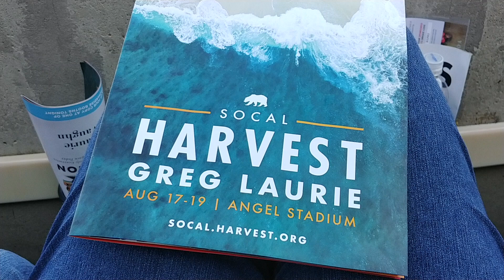HARVEST CRUSADE 2018!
I'm glad that you are here. I am convinced that God is going to move in the hearts of many people here at Angel Stadium. I hope yours is one of them.

At the center of every Harvest event is the gospel of Jesus Christ. Everything we do is designed to point your attention to the life-saving message of hope and love that can be yours. That includes the exceptional music you will hear from top Christian artists and the energetic, welcoming atmosphere throughout the stadium. I hope you enjoy the "experience."

But know that the focal point of tonight's event is Jesus Christ and the message of salvation that He alone offers. I hope you will sincerely listen to what He has to say to you this evening.

Whether you came on your own or at the invitation of others, I am convinced that you are here for a reason and a purpose!

May God bless you in a special way tonight,

- GREG LAURIE

 SOCAL.HARVEST.ORG